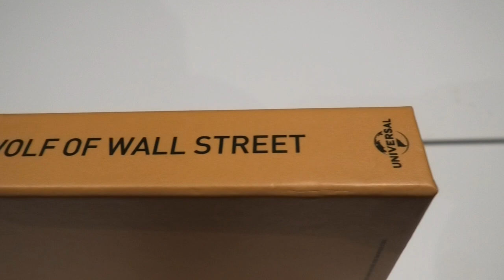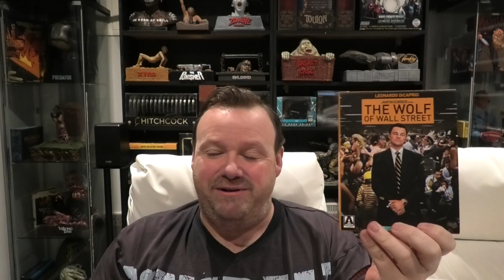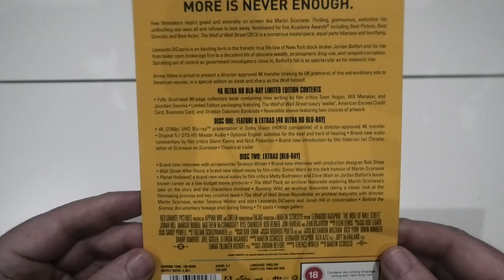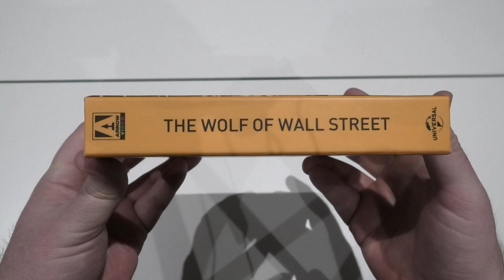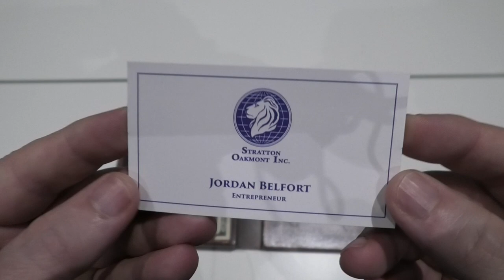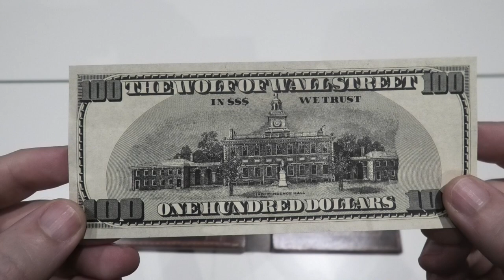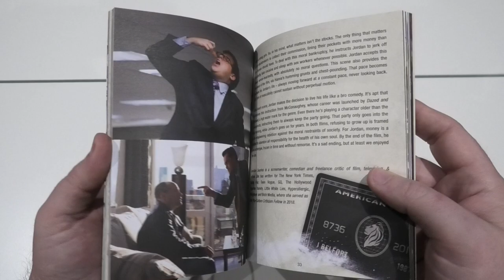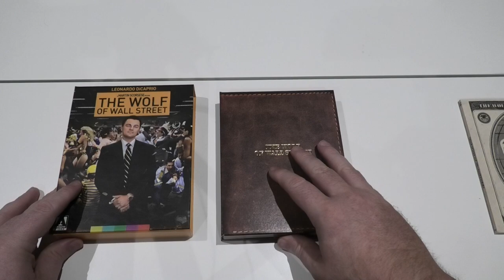The Wolf Of Wall Street Arrow Video 4k Bluray Collector's Edition Unboxing.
For this video I'm going to unbox Arrow Video's The Wolf Of Wall Street 4k Bluray Collector's Edition. I'm also going to be sharing my thoughts on the 4K transfer